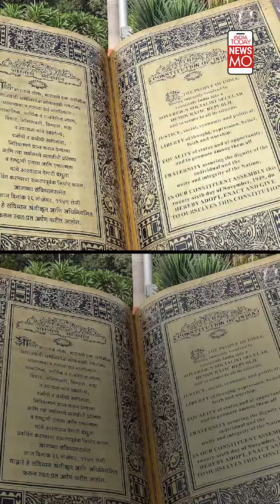What has the Supreme Court order changed? How are the CEC and ECs appointed?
Do you wonder how the election commission is elected in the largest democracy of the world? A new Supreme court order has changed the way the election officials are appointed. As of now, the central government essentially had a free hand in appointing these officials. But now, the Prime Minister, Leader of Opposition in Lok Sabha, and the Chief Justice of India must pick the Chief Election Commissioner (CEC) and Election Commissioners (ECs).